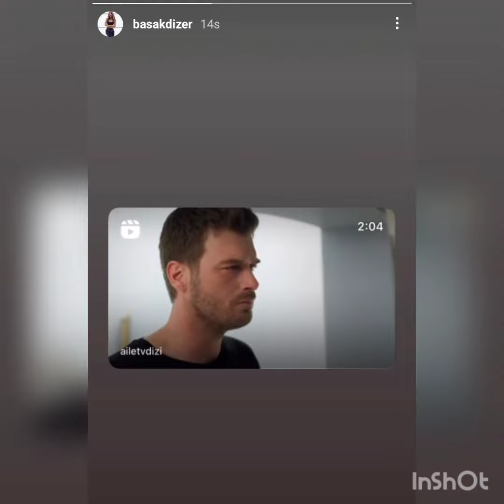Kivancin esi Basak kendi instagram hesabinda esi Kivancin goruntusunu paylasti💥